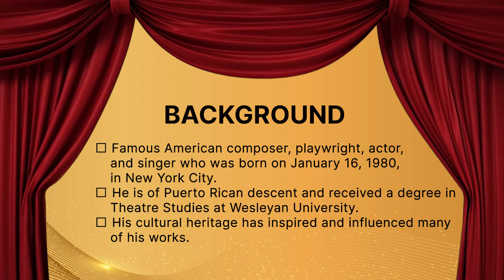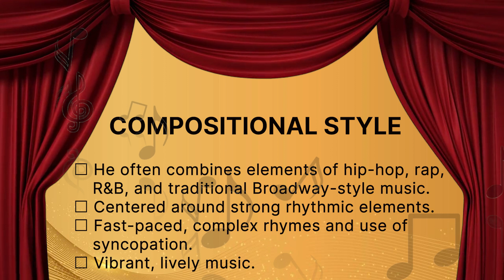Composer Spotlight: Lin-Manuel Miranda - "Hamilton" and "Moana"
Welcome to our Composer Spotlight series, where we celebrate the incredible talent of Lin-Manuel Miranda. From the groundbreaking musical "Hamilton" to the enchanting melodies of "Moana," Miranda's compositions have captivated audiences worldwide. Discover the magic behind Lin-Manuel Miranda's melodies and lyrics as we celebrate his extraordinary musical journey!

✨ Private・Group・In-Person・Online Lessons Available for most instruments.

We are an Innovative music education for kids 0-18 years old.

私たちは0〜18歳の子供向けの革新的な音楽教育です。

✨ プライベート・グループ・対面・オンラインレッスンを色んな楽器でご利用いただけます。
Somos educación musical innovadora para niños de 0 a 18 años.

✨ Privado ・ Grupo ・ En persona ・ Clases en línea Disponibles para la mayoría de los instrumentos.